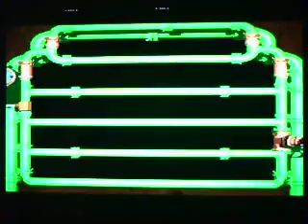Super Mario RPG Legend of the Seven Stars Wt-Ep 21